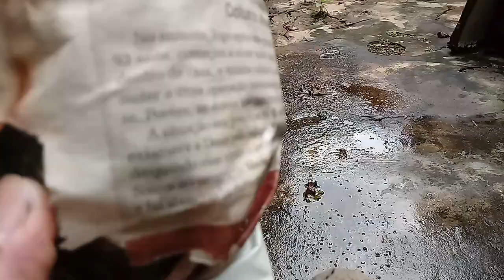O QUE FAZER COM UM NINHO ABANDONADO?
Essas abelhas sumiram não morreram então não e veneno
Fiz uma reutilizaçao do ninho velho saudavel ainda e coloquei o enxame da isca